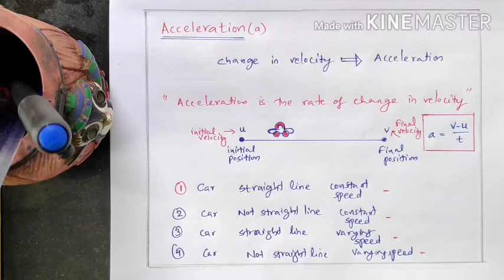എന്താണ് Acceleration?? | What is Acceleration | Class 8 PHYSICS| Chapter-Motion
Detailed explanation of the topic acceleration from the chapter motion from 8th standard -kerala state syllabus english medium. Before moving to the topic see "speed and acceleration" to avoid confusion.